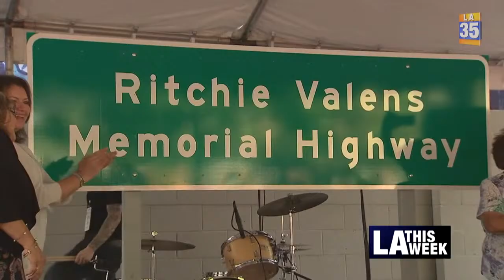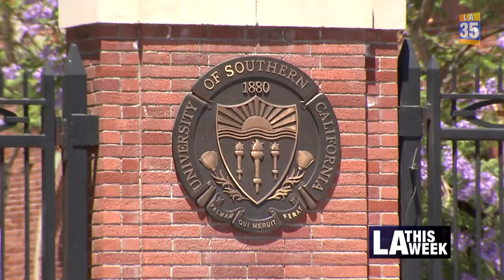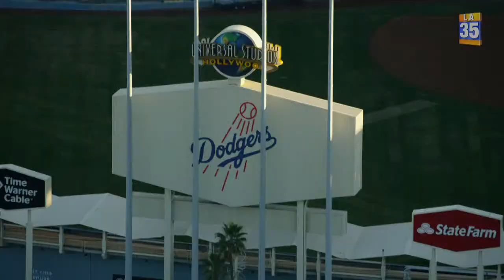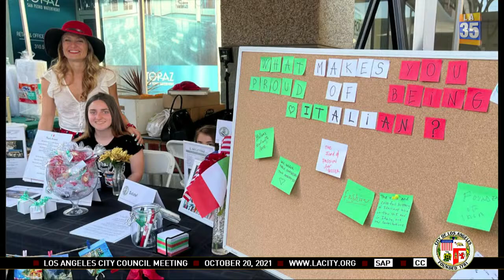City Council Meeting SAP - 10/20/2021